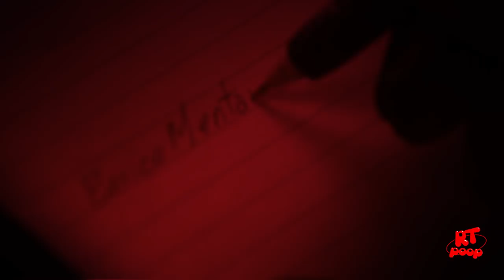00La7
[YTP] Il suo nome è Mentana, Enrico Mentana.